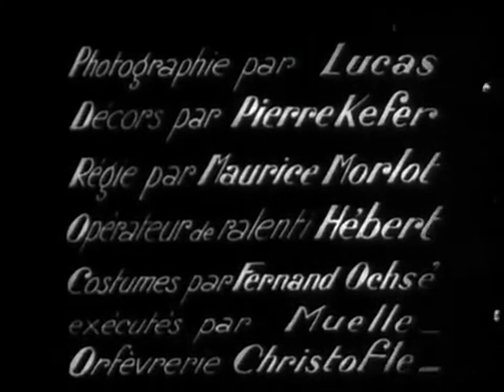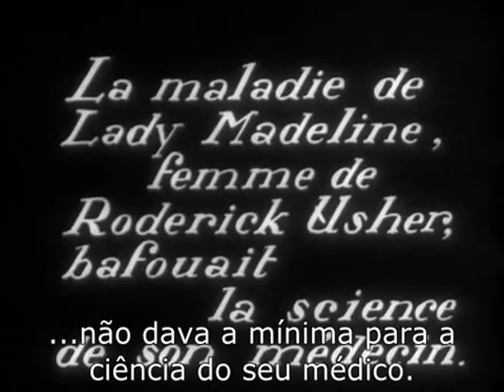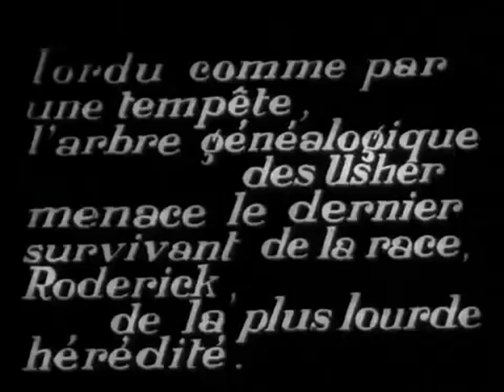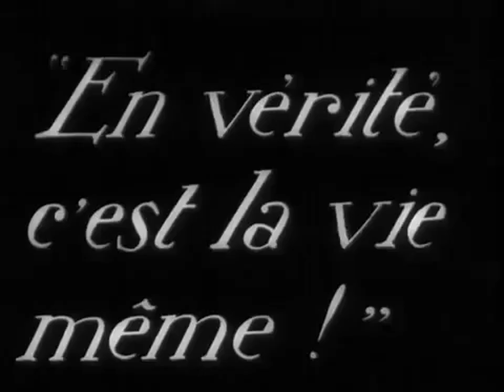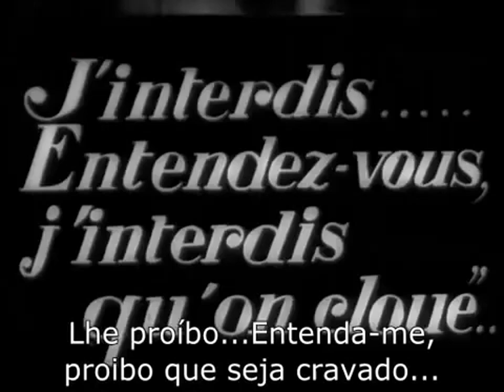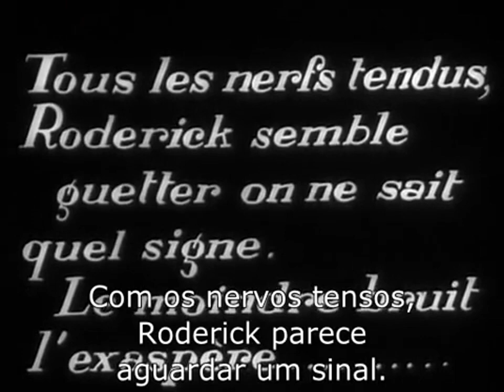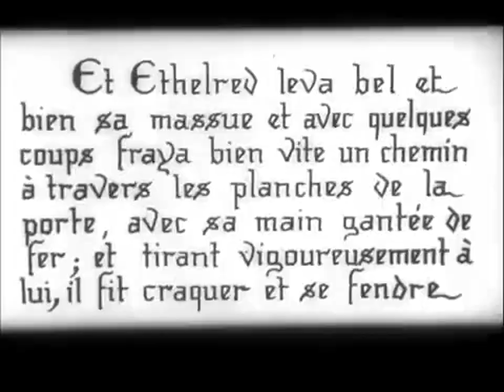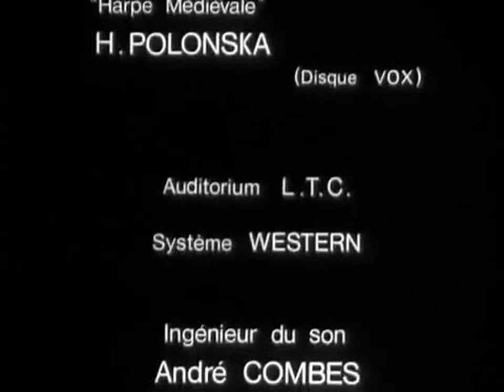A Queda da Casa de Usher (1928), de Jean Epstein, filme completo em 720p e legendado em português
O Lorde Roderick Usher vive numa casa perdida no meio dos lagos, evitada pela população da vila próxima, e está muito preocupado com a saúde da esposa Madeleine. Ele envia uma carta a um velho amigo, que vai visitá-lo neste lugar carregado de angústia e o encontra pintando com obstinação o retrato da mulher. Certo dia, a esposa de Usher morre e é enterrada na cripta da propriedade. Mas Roderick está convencido de que ela está apenas adormecida. Baseado no conto gótico de 1839 de Edgar Allan Poe.

Título Original: La chute de la maison Usher

Ano: 1928

País: França

Direção: Jean Epstein

Roteiro: Jean Epstein (escritor), Edgar Allan Poe (história), Luis Buñuel (adaptação)

Elenco:
Jean Debucourt como
Sir Roderick Usher

Marguerite Gance como
Madeleine Usher

Charles Lamy como
Allan, O Convidado

Fournez-Goffard como
O doutor

Luc Dartagnan